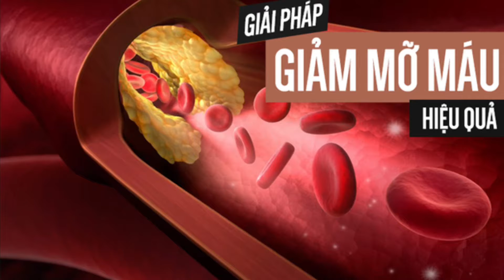♥️ Bài thuốc dân gian Nga thần kì làm tan mỡ máu tuyệt đối trong 40ngày-reduce cholesterol in 40days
Today I love to share with you all a Russian home remedy which help remove bad cholesterol in 40 days.
all you need are:
4 lemons + 4 bunches of garlic clean & slice them and put into blender
3L of boiled water let it cool
add them all into a glass jar and store in cooler
drink 3 time a day, 50ml each time with empty stomach
do that in 40 days/ a year
after that go see your Dr. you will surprise about your bad cholesterol level.

cholesterol của anh xã D được đánh tan sau 1 liệu trình trên, kết quả làm bác sĩ 😮 ngạc nhiên
D chia sẽ mong là sè hữu ích cho quí vị nào đó

Mỗi sáng thức dậy thấy số người đăng kí tăng vui ơi là vui, trả lời comemnet rất thú vị, sự phản hồi của quí vị nạp cho Diễm năng lượng bắt đầu ngày mới & tiếp thêm động lực làm YouTube tốt hơn